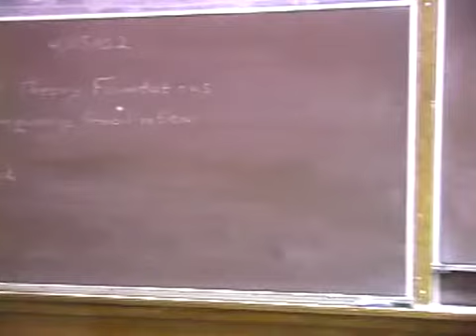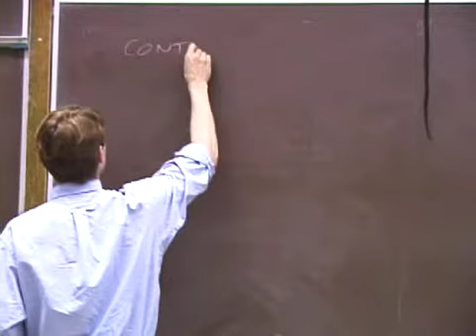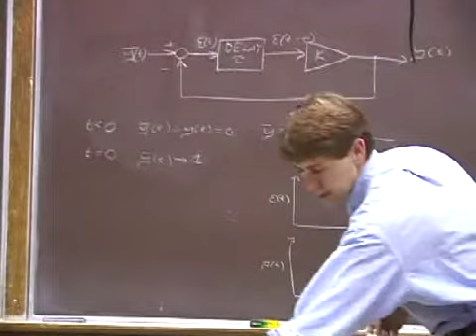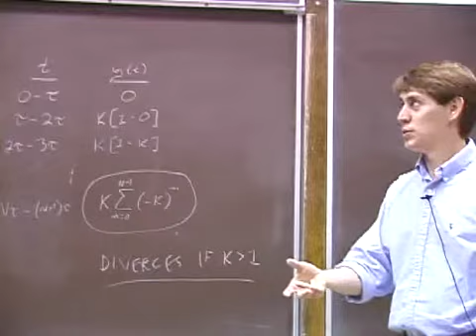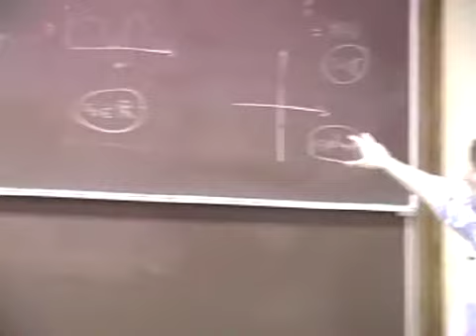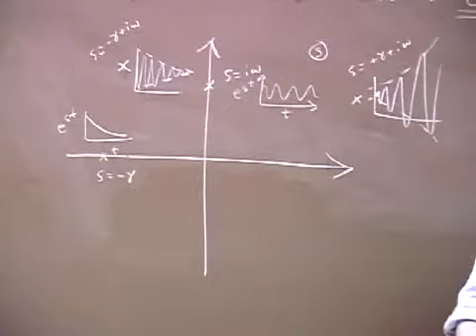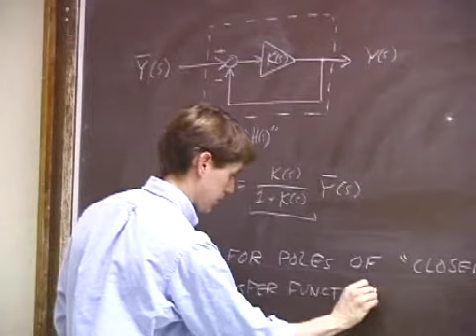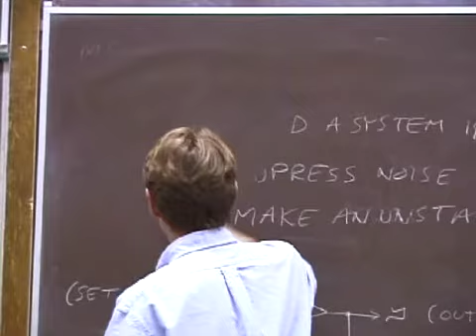Lec 23 - Phys 237: Gravitational Waves with Kip Thorne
Redistributed with permission. This video is taken from a 2002 Caltech on-line course on "Gravitational Waves", organized and designed by Kip S. Thorne, Mihai Bondarescu and Yanbei Chen. The full course, including this and many other lecture videos, exercises, solutions to exercises, and lists of relevant reading, are available on the web